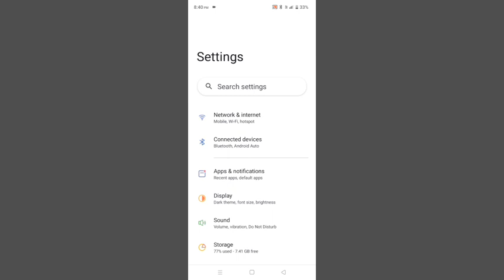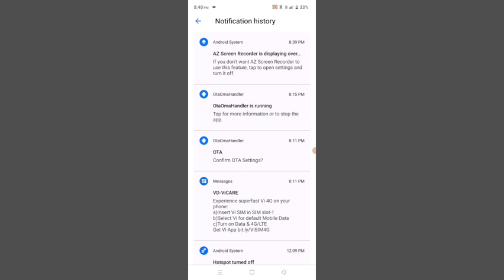Realme C25Y Use Notification History Problem Solve